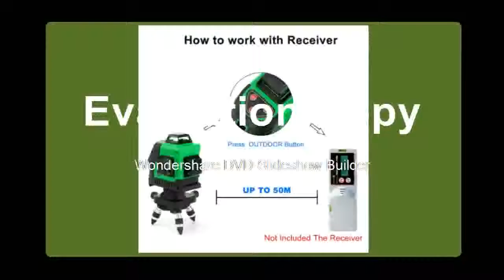Buying Self Leveling 360 Rotary Horizontal 532nm Vertical Cross Green Lasers Beam Line Lazer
Product On Aliexpress

Brand Name:KaiTianSize:22x16x25cmPrecision:0.01Wavelength:532nmMeasurement Model:12 linesModel Number:Laser LevelsType:Vertical & Horizontal LasersType:Vertical Horizontal LasersMeasurement Model:12 LinesModel Number:Laser Levels